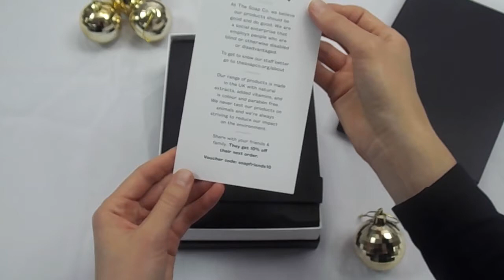The Soap Co. Soap Trio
A perfect gift for all soap lovers. Contains our Geranium & Rhubarb and Wild Nettle & Sage eco cold processed soaps and our popular Bergamot & Mine exfoliating Soap Pebble.

All three soaps are handmade in the Lake District with olive oil, coconut oil, vitamins and cocoa butter. Our eco soaps also contain organic cocoa butter and natural bee friendly borage and calendula botanicals for a luxurious and creamy lather, whilst our soap pebble is wrapped in wool from local Herdwick sheep. A natural exfoliator that’s eco friendly, biodegradable and easy to use, it's a must have for both bath and shower.